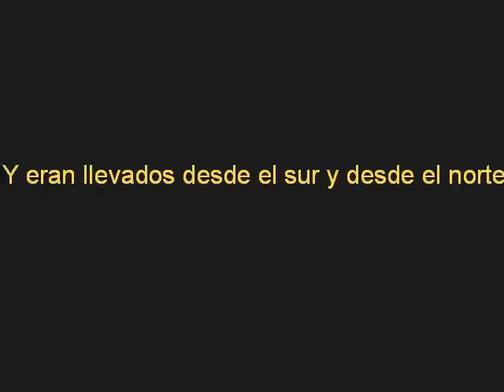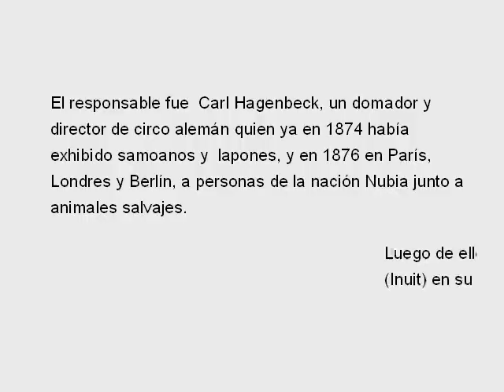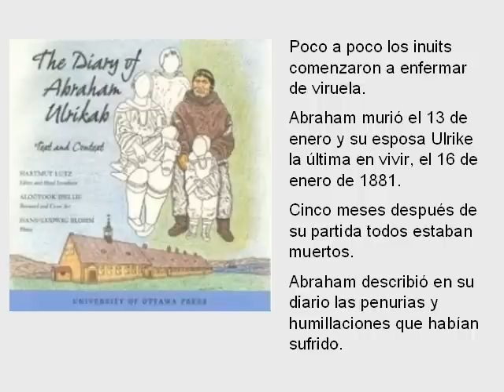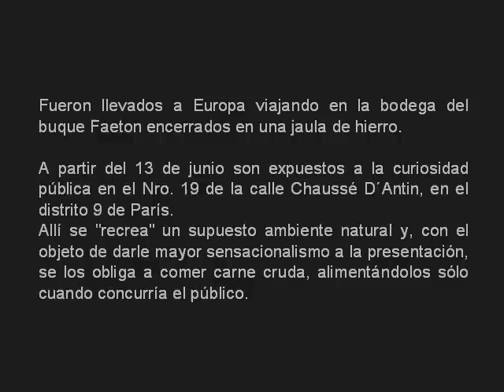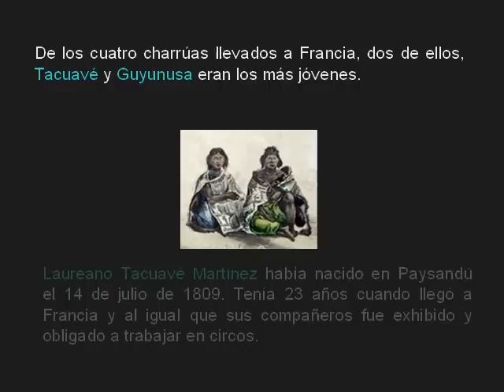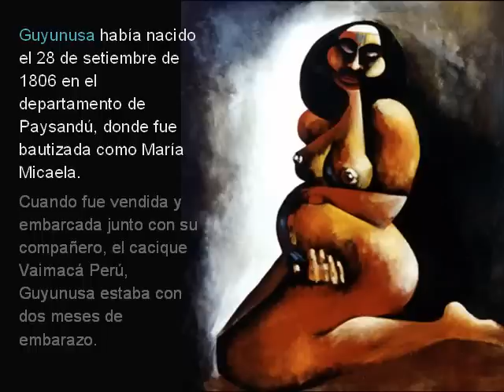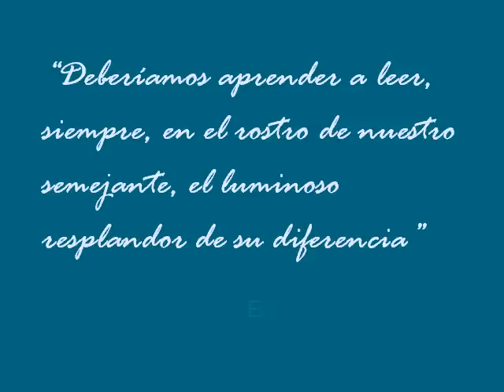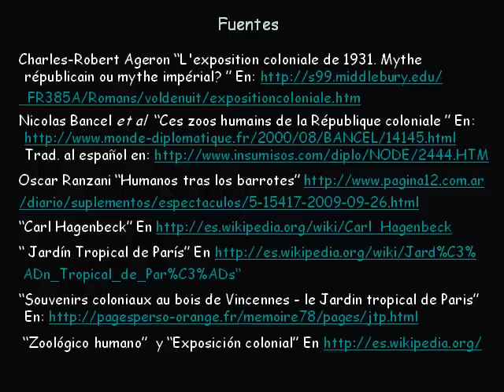Zoológicos humanos (Parte1: Charrúas e Inuit)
Americanos en zoológicos humanos:  Charrúas e Inuit.

Funcionales a la construcción de los imperios coloniales y en concomitancia con los desarrollos de la antropología física dentro de marcos evolucionistas y racistas, en el siglo XIX se crearon en Europa  zoológicos humanos.
Seres humanos de distintos lugares del mundo fueron expuestos como espectáculo en condiciones degradantes. Seres humanos  animalizados por representar lo diferente, por portar valores que no respondían a lo que para Europa constituía la civilización.

Elogio de la danza y Danza característica (fragmento), de Leo Brouwer (Cuba), interpretadas por el maestro Enrique Núñez (Coronda, provincia de Santa Fe, Argentina)